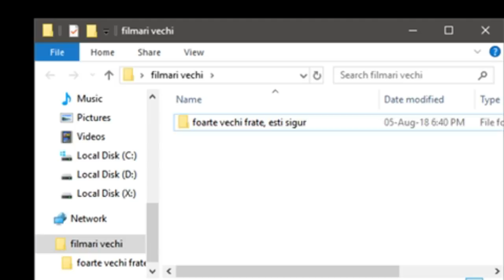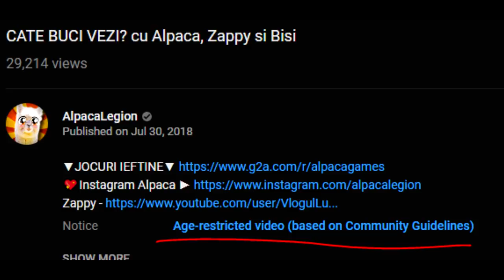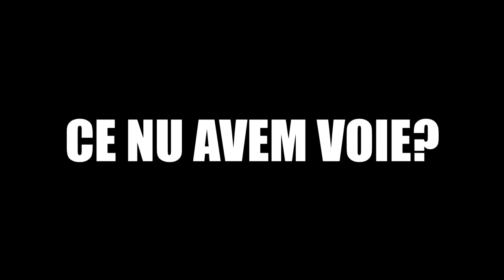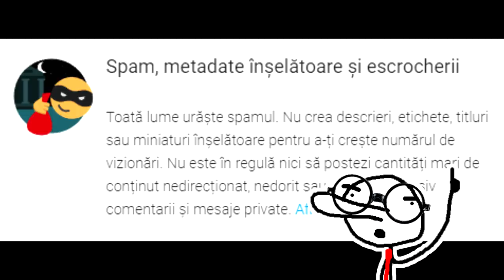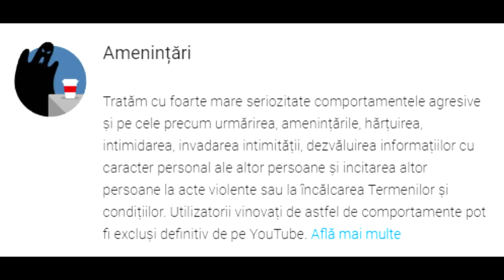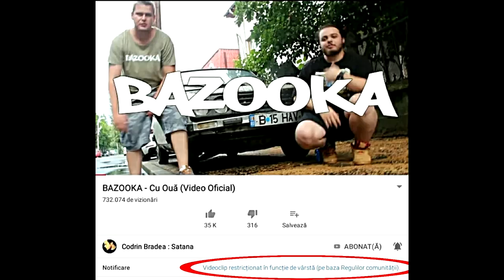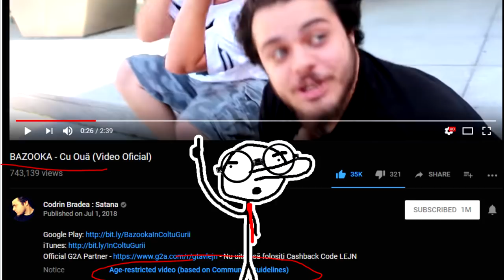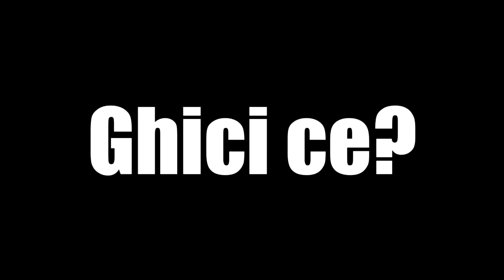DE CE YOUTUBE URASTE YOUTUBERII (Parodie Animata)